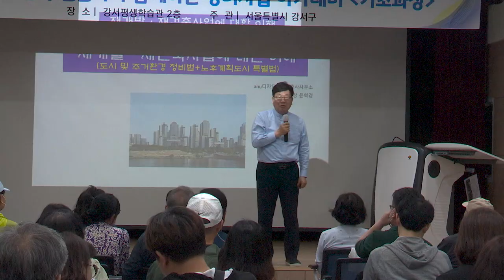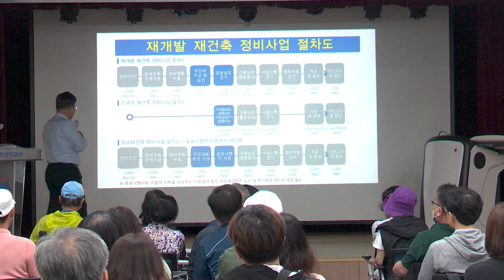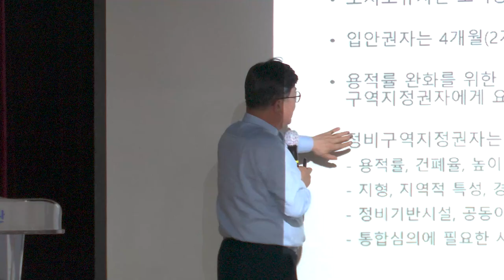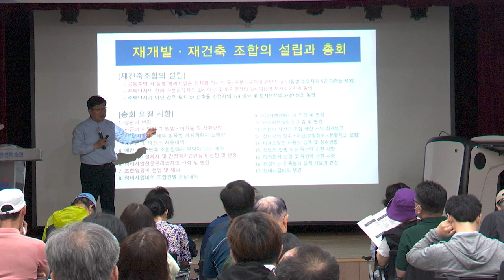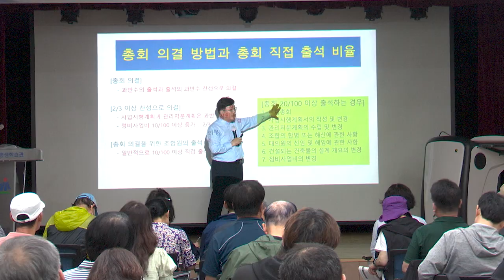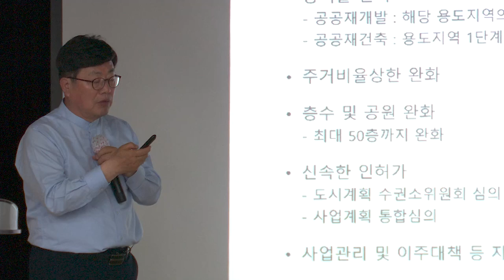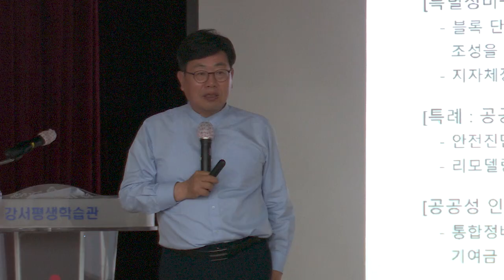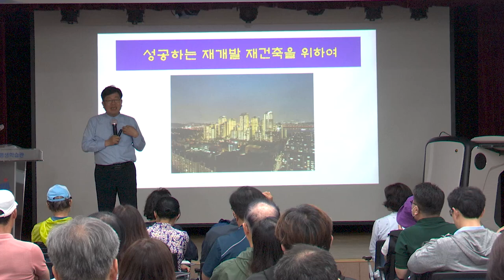재개발ㆍ재건축 전문가와 함께하는 정비사업 아카데미(기초과정) 1강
제1회 재개발, 재건축, 노후계획도시